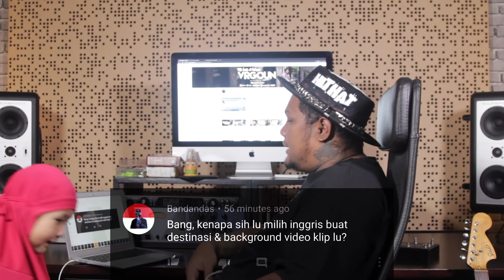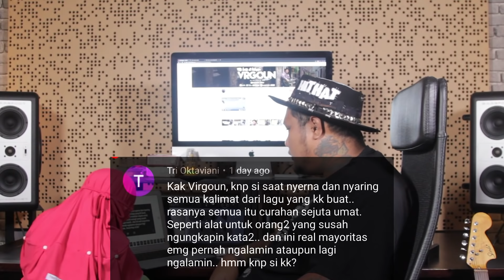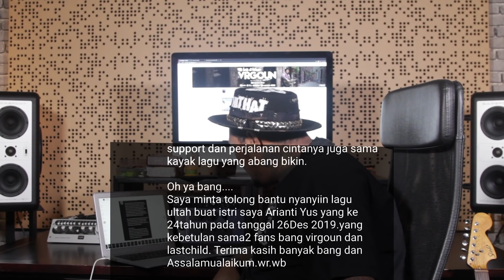Spesial TitikBalikDiHidupku TANYAVIRGOUN Eps. 3 - Resiko Jadi Bucin! Nyusahin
Pertanyaan & pernyataan ini gw ambil dr yg udh comment di video terbaru gw TitikBalikdiHidupku . Tonton smp abis ye, siapa tau comment lw muncul di eps ini. Yg blm, tonton lagi & tinggalin comment di ye!